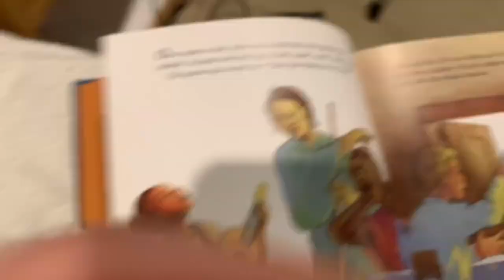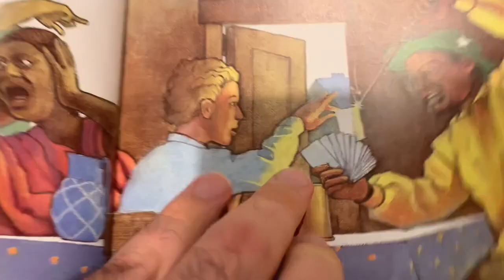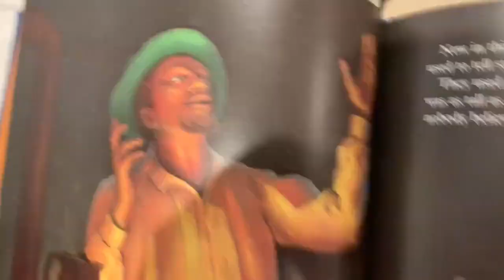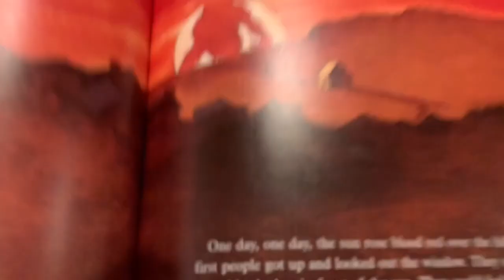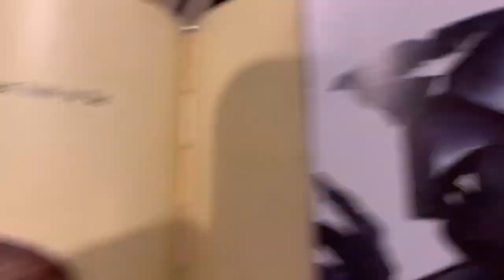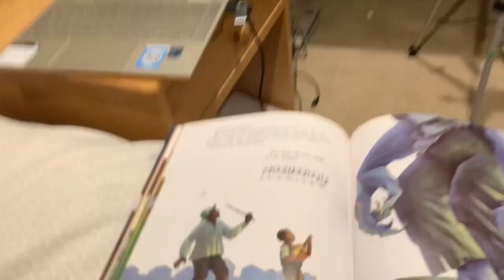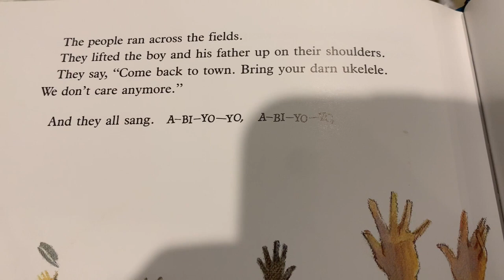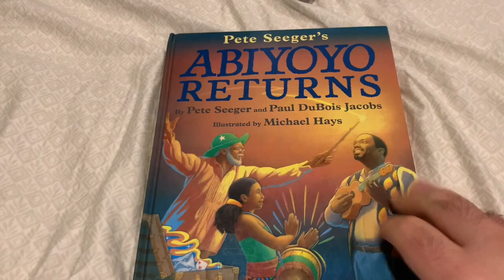Abiyoyo Read by BenC